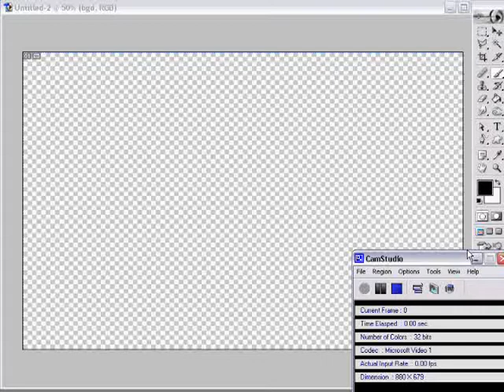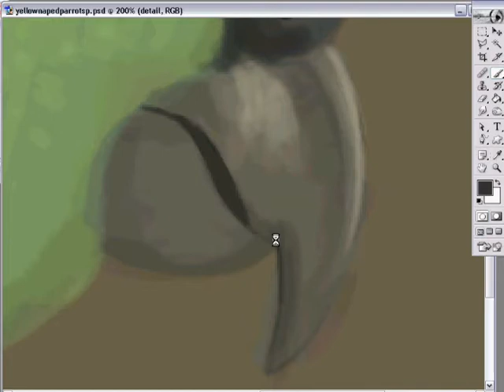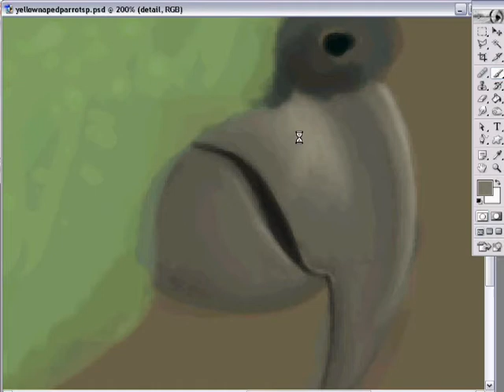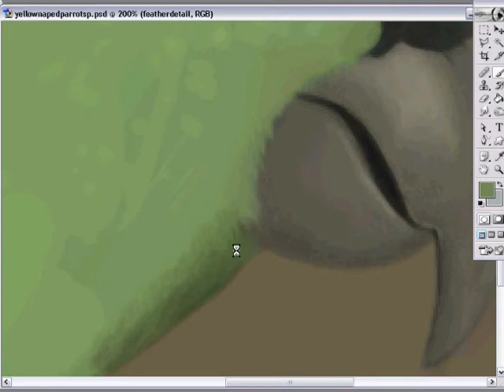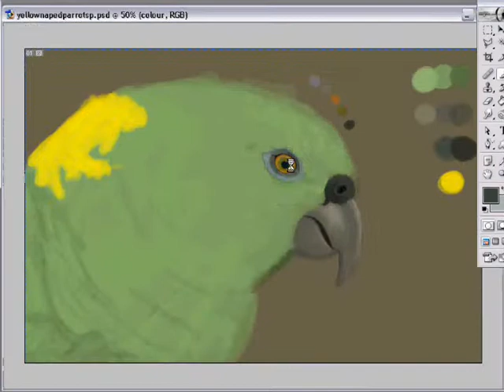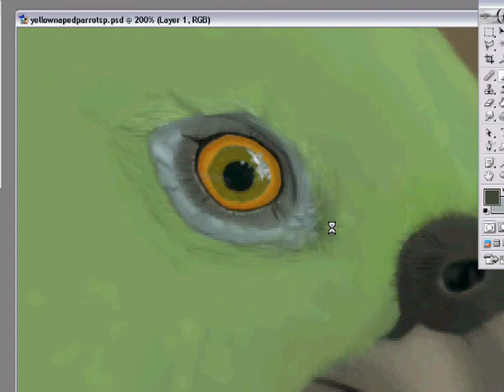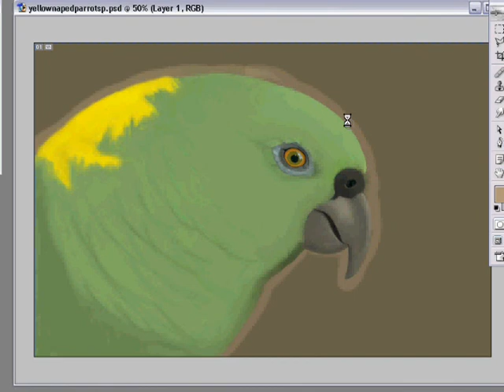yellow naped parrot speedpaint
about 4-5 hours in photoshop. reference image is from google, and you can view the finished image (which you probably should because the quality here is TERRIBLE)